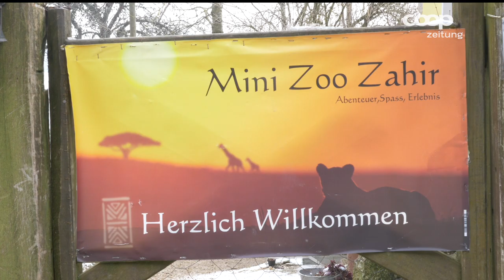Streichelzoo der besonderen Art: der Mini Zoo Zahir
Auf dem Kamel durch den Berner Jura? Der Mini Zoo Zahir machts möglich. Doch nicht nur Kamele hat Anita Hirschi in ihrer Obhut in Lamboing BE, sondern an die 200 Tiere von der Schlange bis zum Maki, die in Haushalten oder Zoos nicht mehr gebraucht wurden. Ihre Motivation war nicht der Aufbau eines Zoos, sondern den Tieren ein Heim zu geben.